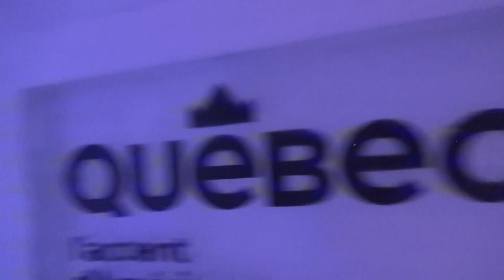ICE HOTEL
I just had to check this place out! What a palace du glace, and why don't we have one in Toronto?! Just wow...

Add me on Twitter, @samanthawowjone